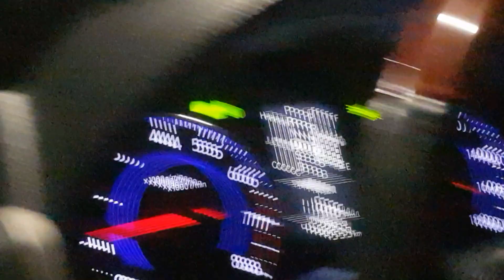PADMA Shetu 9-10-2023